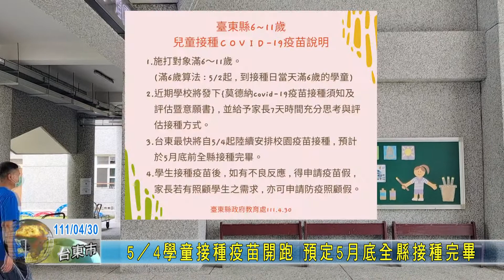20220430 5／4學童接種疫苗開跑 預定5月底全縣接種完畢